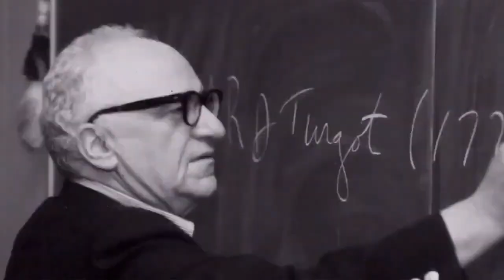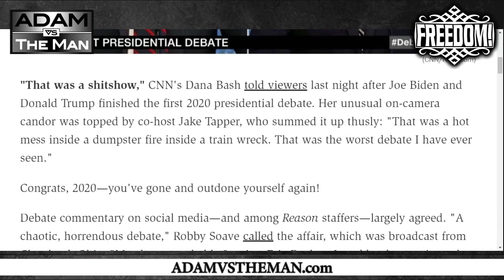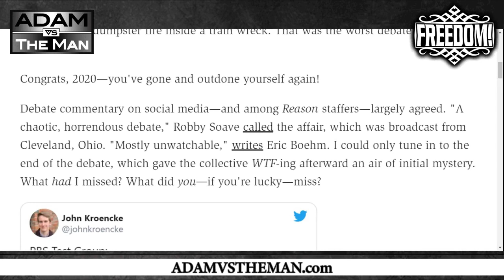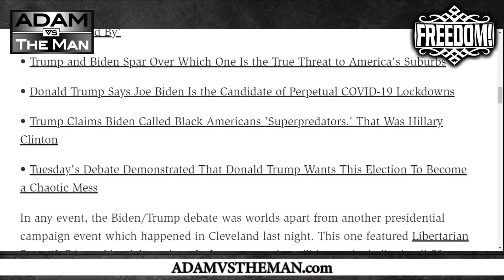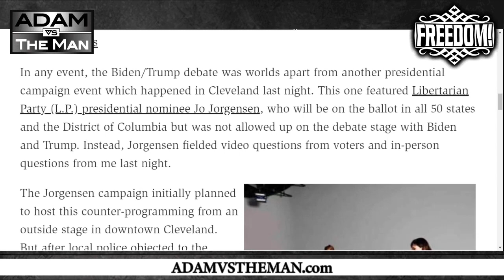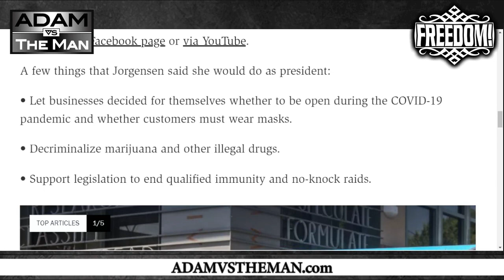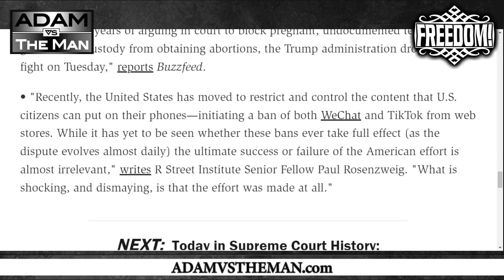Trump VS Biden Debate Recap - Congratulations to the winners!